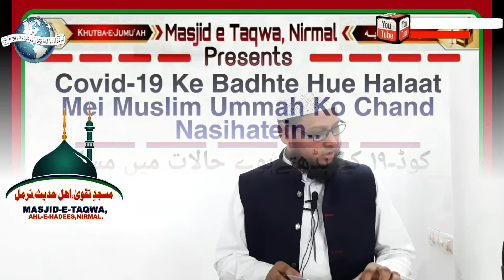Khutba e Jum'ah||C-19 Ke Badhte Hue Halaat Mei Muslim Ummah ko chand Nasihatein || By Waseem Siraji